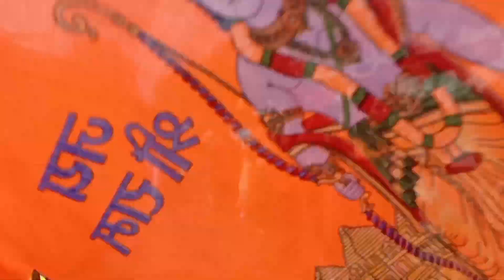Ram Mandir Celebration || Mauni International School